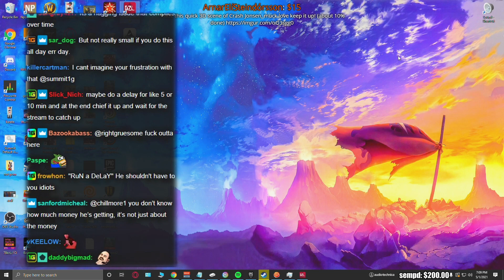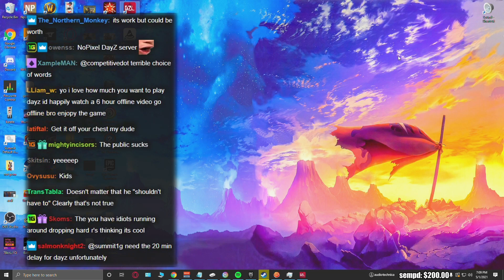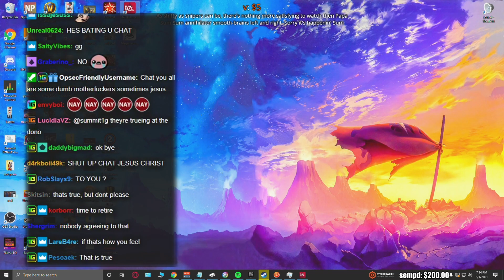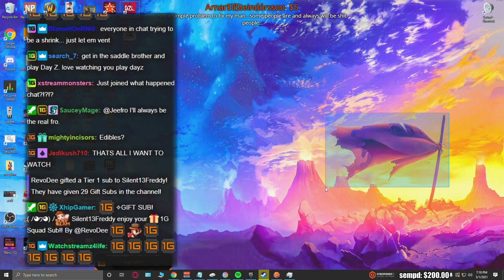Summit1g calls out Stream Snipers & talks about Becoming a YouTuber... | DayZ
Summit calls out stream snipers while playing DayZ and talks about envying youtubers that can play the game organically!

In this video you can find, summit1g rage, summit1g stream snipers, summit1g talks, summit1g thoughts, summit1g reacts, summit1g dayz, and much more!